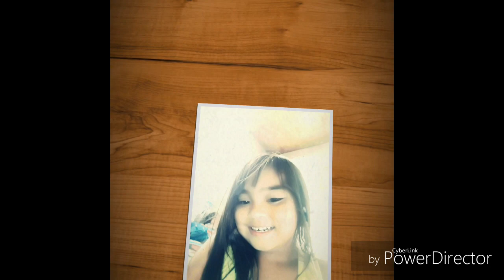| Tiktok |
I am Edralyn Parami , From Misamis Occidental Philippines. I am a mother of 2 girls and an only boy,  a loving wife of my husband Kirk.

I am a Virtual Assistant under Upwork(dot)com for almost 6 years. I do administrative work like data entry, social media marketing, and many more.

Looking forward to sharing my daily walks of life to everyone.

Maraming Salamat!!
Daghang Salamat!!